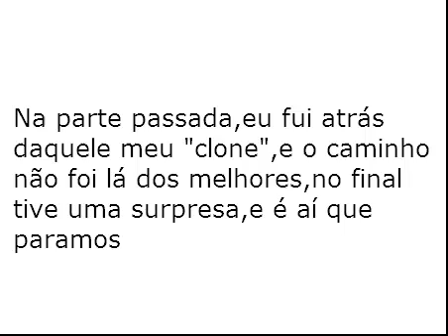Club Penguin - O iglu doido (Parte 3)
Uma grande aventura começa nessa parte.